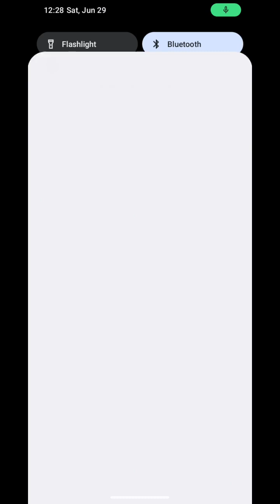June 29, 2024